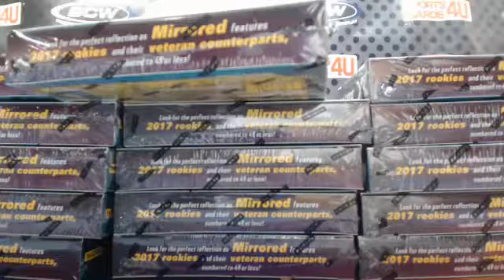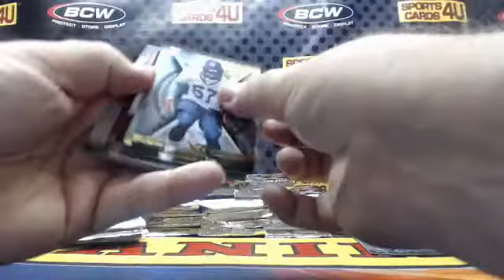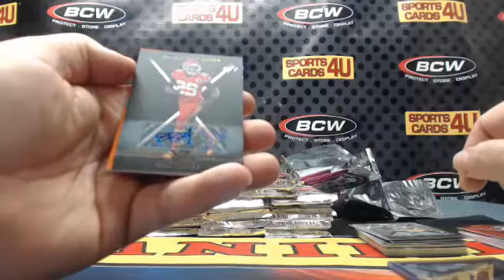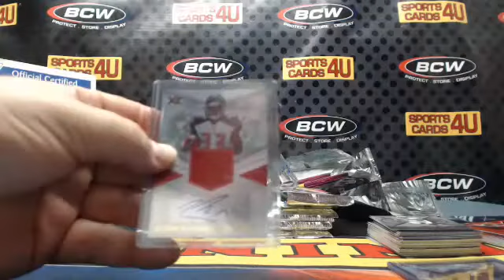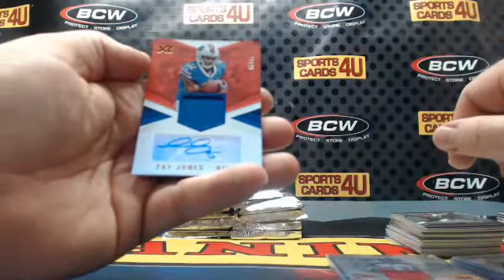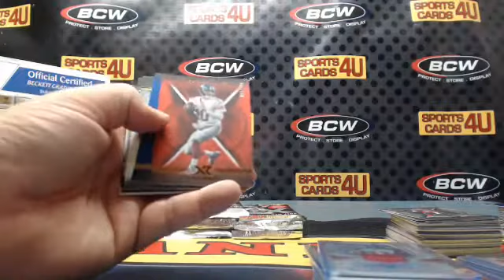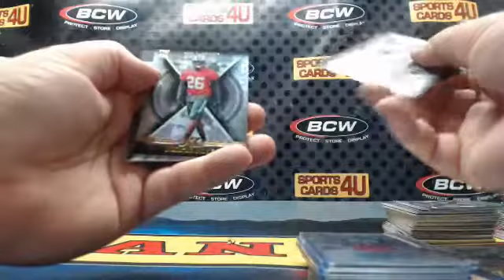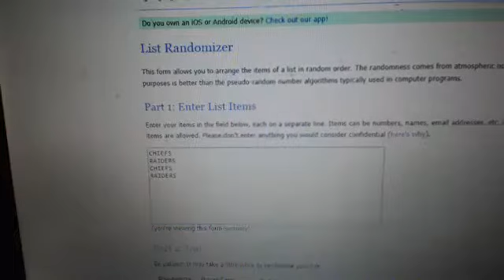2017 Panini XR Football 15Box Case Team Break #3 (9-22-17)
2017 Panini XR Football 15Box Case Team Break #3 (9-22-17) - Captured Live on Ustream